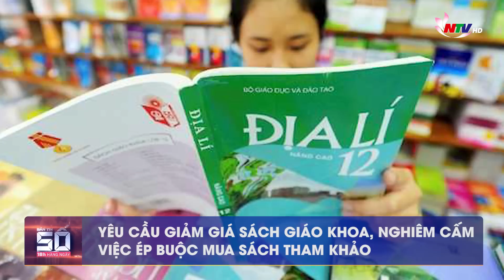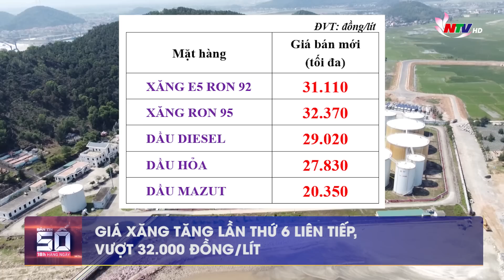Bản tin SỐ 18H hàng ngày - 13/06/2022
Những nội dung chính:
1. Thừa Thiên-Huế: Cháy lớn tại công ty dệt may có 7.000 công nhân
2. Kịp thời dập tắt cháy rừng trên địa bàn huyện Thanh Chương
3. Nghệ An: Ăn côn trùng lạ, 2 người thương vong